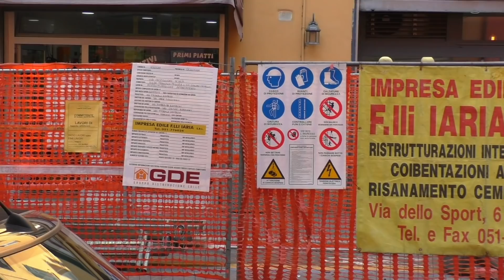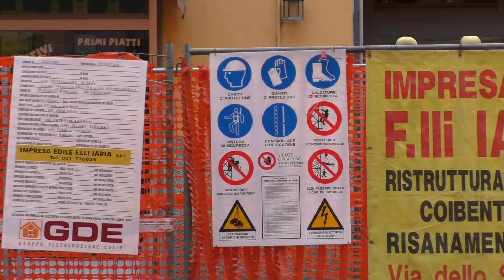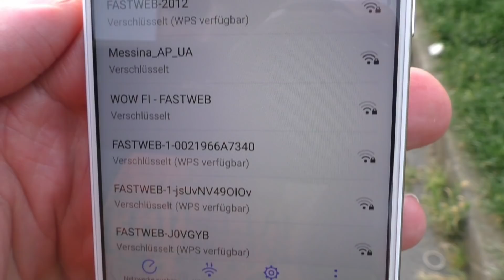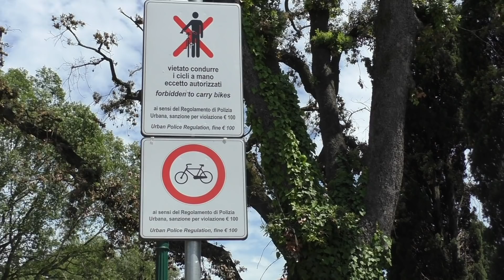Was ist in ITALIEN ANDERS als in Deutschland? | CityTrip Italien | Realtalk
Aga und ich fassen noch einmal unseren Urlaub durch Italien zusammen.
Ich vergaß zu erwähnen, dass in Italien die Restaurant-Toiletten rar gesät sind. Oft gibt es nur ein bis zwei Toiletten insgesamt für beide Geschlechter. Ein Pissoir habe ich nach Verlassen des Flughafens in ganz Italien nicht mehr gesehen.
Alles andere besprechen wir in diesem Realtalk-Video.